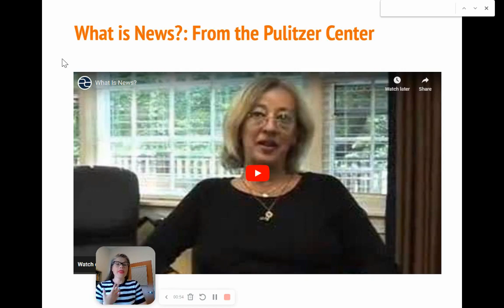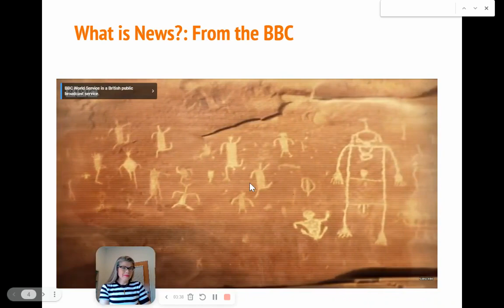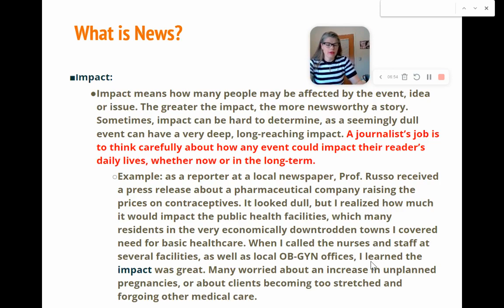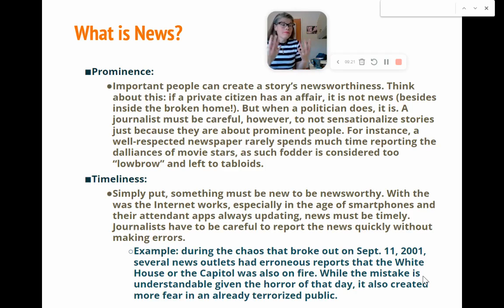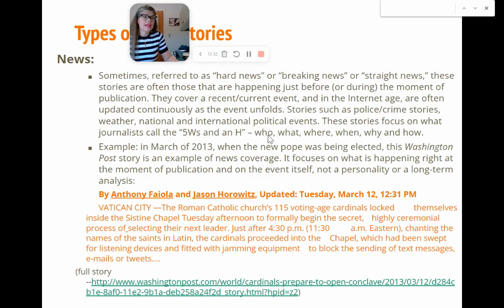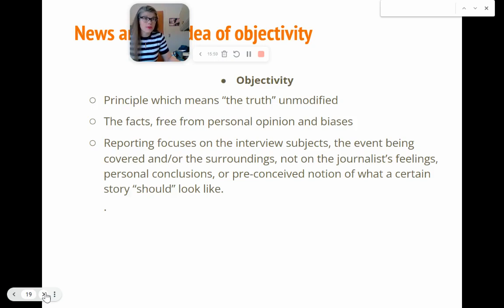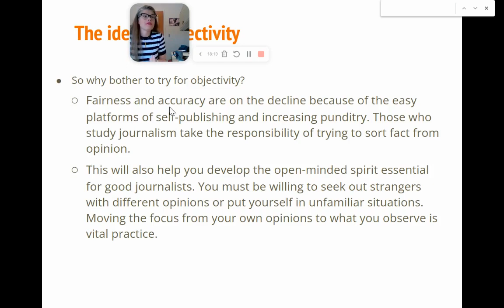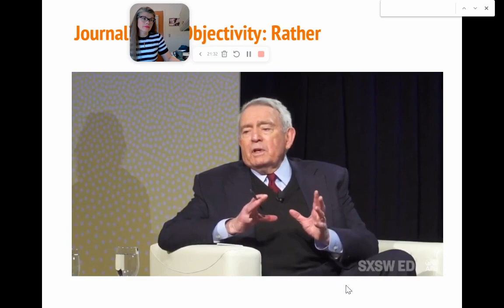MODULE 1 Overview Lecture video Pt. 1